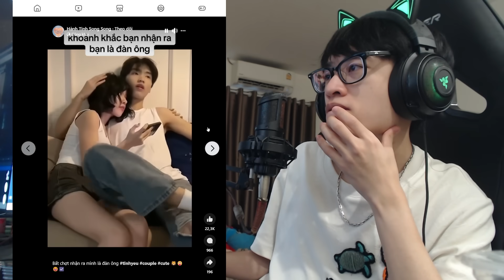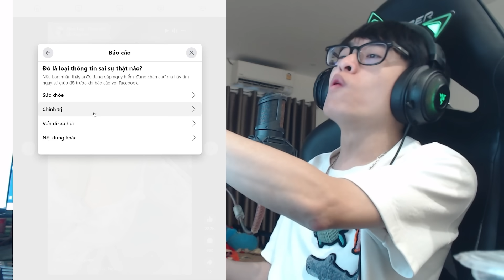HÙNG AKIRA XEM TIK TOK VN 2K9 MÀ TÂM HỒN ĐẸP THẾ NÀY Á VÀ HÙNG MỆT MỎI VÌ XEM GÁI QUÁ RỒI